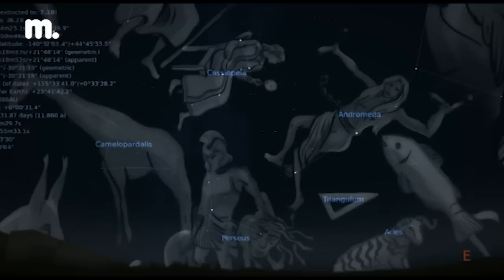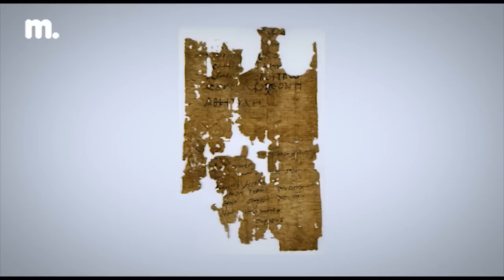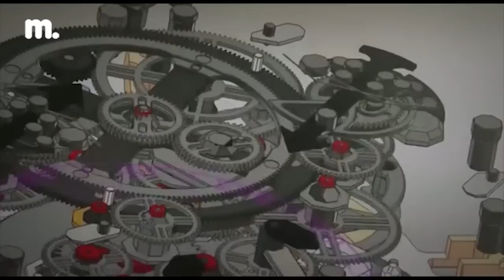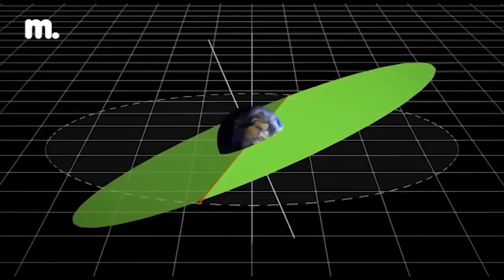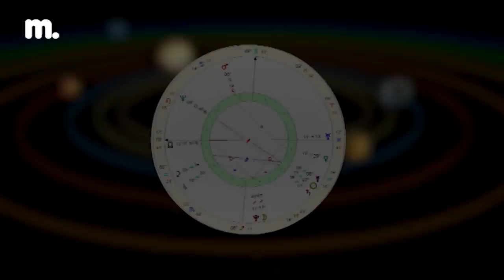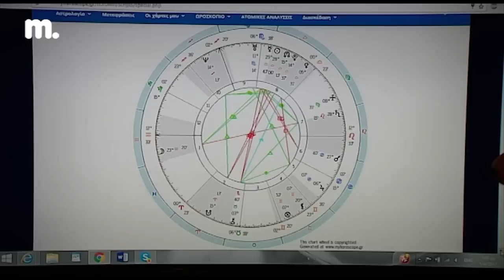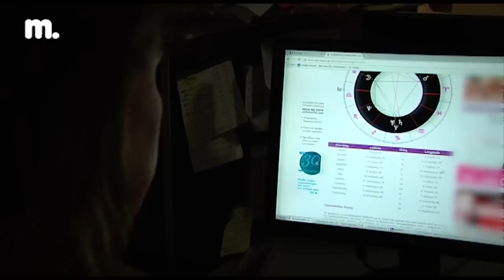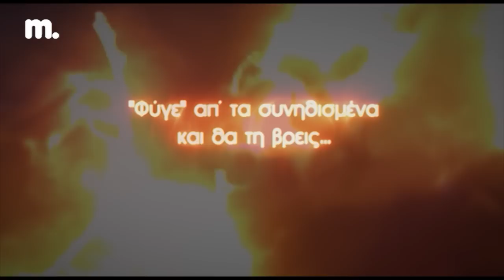Φυγόκεντρος - Επεισόδιο 26 - "Ζώδια-Αστρολογία"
Τί πραγματικά είναι τα ζώδια; Μας επηρεάζουν οι πλανήτες; Πως απαντούν οι αστρολόγοι στις επικρίσεις επιστήμης και εκκλησίας;